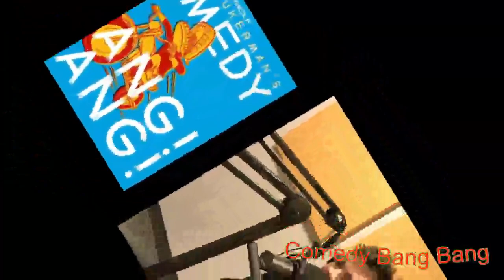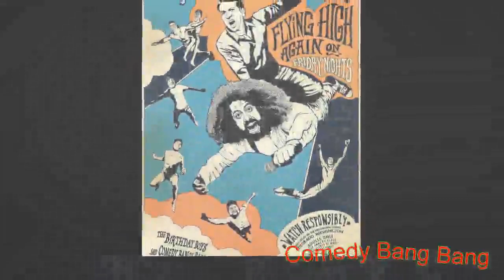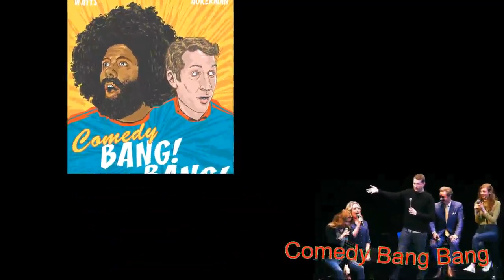#702 Comedy Bang Bang - Paul Rust, Michael Cassady, Matt Gourley, Kaitlyn Tanimoto !!!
Paul Rust and Michael Cassady of Don’t Stop or We’ll Die join Scott once again to talk about collecting art, selling fonts and to perform songs from their new album Song-A-Week Volume One: Bloom of the Goji. Then, visual artist H.R. Giger returns to deal with some unfinished business. Plus, small business owner Mary Jane Kim stops by to promote her new weed business.